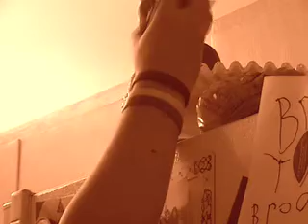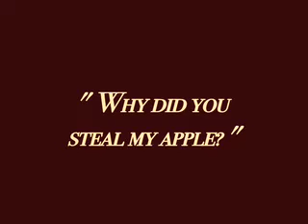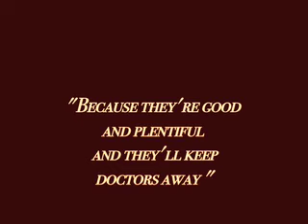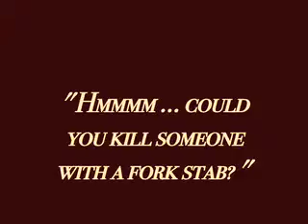The Apple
A silent film about 3 guys and an apple.